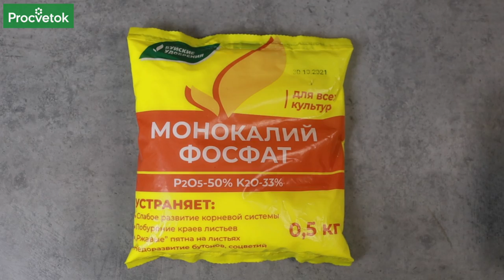ЛЮБИМОЕ УДОБРЕНИЕ ПЕРЦА! Полейте этим рассаду перца для мощного роста корней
нашем магазине биопрепаратов в Wildberries и фирменном магазине по адресу: г.Минск, ул. Кирова, 3.

Чем и когда начинать кормить рассаду перца для мощного роста корневой системы, укрепления иммунитета и в дальнейшем отличного урожая? Научный сотрудник РУП Институт овощеводства Анна Пашкевич в этом видео составила идеальное меню для перца. Вы узнаете, какие удобрения перец любит больше всего, а от каких удобрений стоит отказаться при выращивании перца.

00:00 Вступление
01:10 Температурный режим и освещенность для перца
02:35 Как правильно поливать перец
03:10 Первые 14 дней перец не кормим!
03:57 Первая подкормка перца - 20 дней
04:35 Триходерма для крепкой корневой системы
05:01 Монофосфат кальция для перца
06:06 Суперфосфат для перца
06:40 Азотные удобрения для перца
07:52 Вторая подкормка перца - комлексное удобрение
08:25 Магний для рассады перца
09:12 Третья подкормка перца
10:44 Антистрессовые препараты для перца